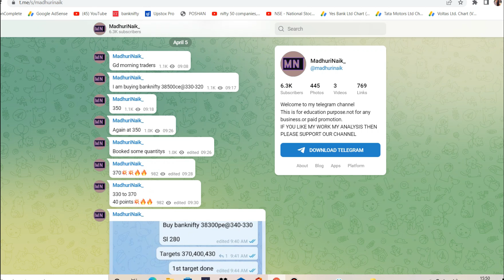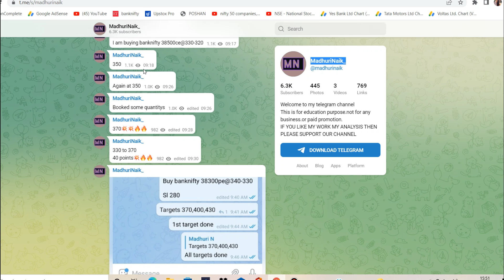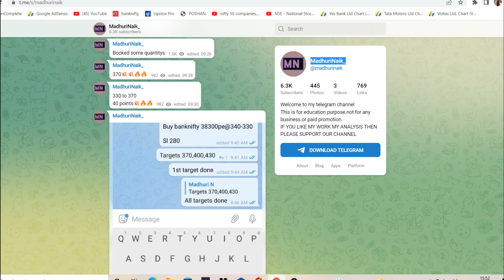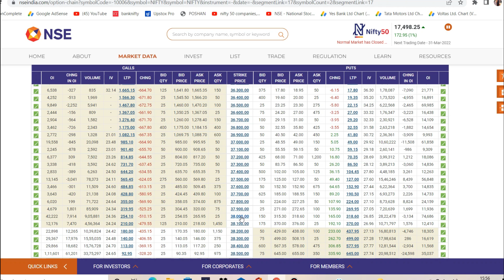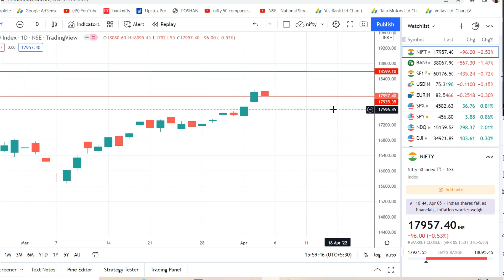Bank Nifty Prediction Analysis for 6-Apr-2022 | banknifty options for tomorrow | WEDNESDAY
IIFL Securities demat account allows you to invest in Stocks, ETF, MF, IPO, Bonds, F&O, Commodities, Global markets and much more.

Open your account with below link

TOPICS COVERED IN THIS VIDEO:
1) Bank Nifty Prediction for tomorrow 6-Apr-2022
2) Bank Nifty Option Trading 6 APRIL 2022
3) Bank Nifty Prediction & Option Strategy -6-Apr-2022
11) Post Market Report 5-Apr-21
11) Stock markets for tomorrow 6 Apr

nifty tomorrow
nifty prediction
banknifty analysis
nifty 110
nifty today
sgx nifty
nifty today
banknifty options
nifty today

Rus
Russia
Ukraine
War
China
Impact
Nifty on war
CRUDE OIL

Nifty Prediction 6 APR 2022 | bank nifty tomorrow prediction 6 APR | nifty tomorrow 6 APR 2022

Expiry Jackpot

Bank Nifty Tomorrow Prediction, Bank Nifty Analysis, Bank Nifty Levels, Bank Nifty Target, 6 APR 2022

Nifty Prediction and Bank Nifty Analysis for Wednesday | 6 APR 2022 | Bank NIFTY Tomorrow

NIFTY PREDICTION & NIFTY ANALYSIS FOR 6 APR | NIFTY TOMORROW PREDICTION

Bank Nifty Prediction for Tomorrow 6 APR 2022
NIFTY PREDICTION & NIFTY ANALYSIS FOR 6 APR | NIFTY TOMORROW PREDICTION | OPTION CHAIN ANALYSIS

Bank Nifty Tomorrow Prediction, Bank Nifty Analysis, Bank Nifty Levels, Bank Nifty Target, 6 APRIL

NIFTY ANALYSIS & BANKNIFTY ANALYSIS FOR 6 APR - NIFTY PREDICTION FOR TOMORROW

6 APR BANKNIFTY OPTION TRADE

Nifty Prediction for Tomorrow, Trade Setup for Tomorrow, Nifty Option Chain Analysis 6 APR

6rd APR Banknifty & Nifty Level Analysis, 6th APR Monday Nifty, Banknifty

Bank Nifty Prediction Analysis For 6-Apr-2022 | Bank Nifty Levels |Tomorrow Bank Nifty Target

Bank Nifty Prediction, Analysis, Trade Setup for Tomorrow, Option Chain Analysis 6 APR 2022

Nifty Tomorrow 6 APR | Banknifty Level | Share Market

BANKNIFTY PREDICTION & ANALYSIS FOR 6 APR | BANKNIFTY TOMORROW PREDICTION